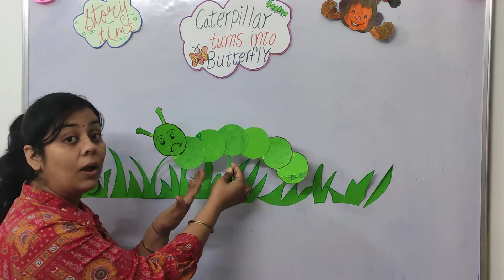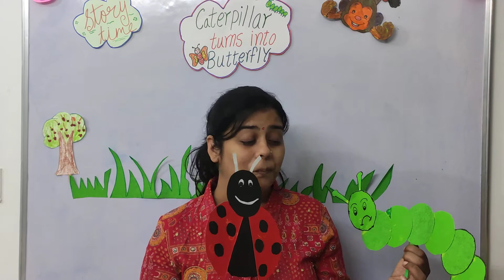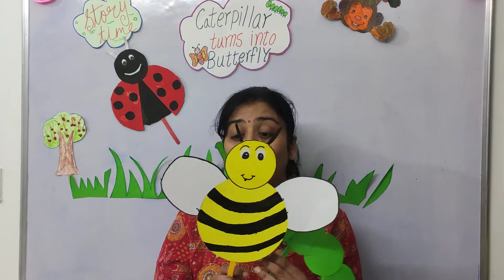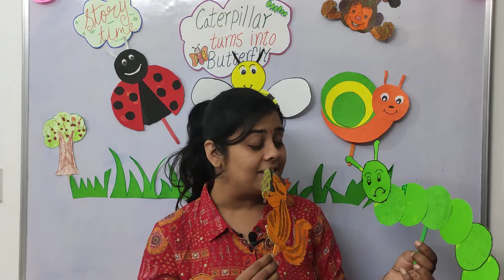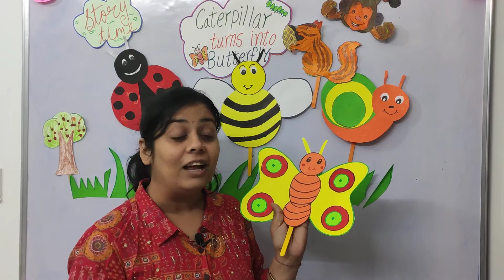//The caterpillar turns into butterfly//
you can find more this type of stories on our page n you tube handle too... we are working for kids to make study more interactive and fun for the kids.
Easy learning for kids..by nisha kapinjal
where you can find  worksheets and video related to phonics and more..
"easy learning-we make learning easy for kids..."

caterpillar to butterfly story

caterpillar to butterfly process

caterpillar to butterfly process called

how long does it take for a caterpillar to turn into a butterfly

caterpillar to butterfly quote

what are the five stages of a butterfly

caterpillar to butterfly stage